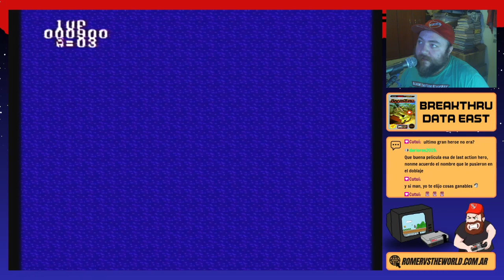NINTENDO FOREVER: Breakthru #171